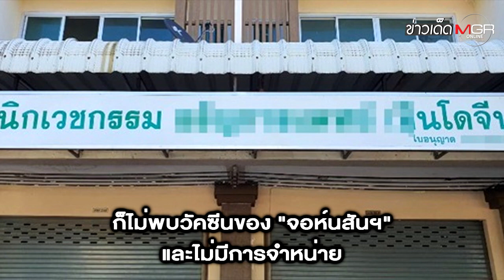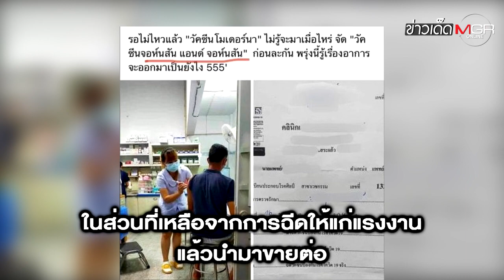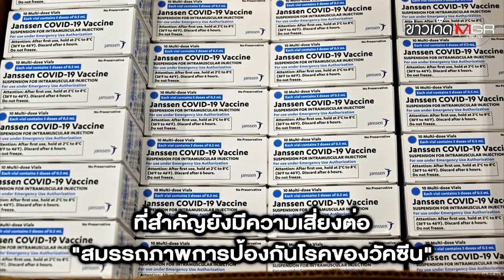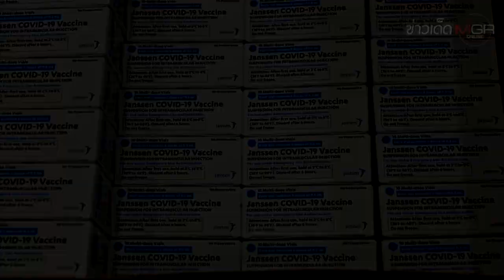วัคซีน "จอห์นสันฯ" โผล่ "ไทย" ได้ยังไง? ปูดขนขายขวดละ 15,000 บาท : ข่าวเด็ดแมเนเจอร์